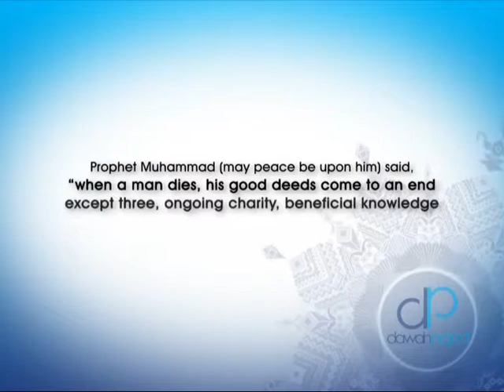ADV DawahProject2010 070710